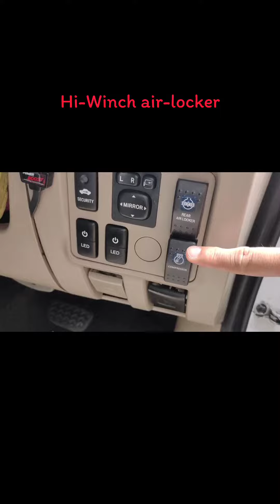Hi-Winch air-lockers no o-ring sealed รุ่นใหม่มีโอริงให้รั่วอีกต่อไปพร้อมออกใบปรกันงานติดตั้ง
แอร์ล๊อกเกอร์หลัง วีโก้ แชมป์รุ่นใหม่ไม่มี no O-Rings sealed ให้รั่ว ✅มีใบประกันงานช่างฟรีค่าแรงช่าง 1 ปี ❌เพื่อป้องกันงบบานปลายภายหลัง